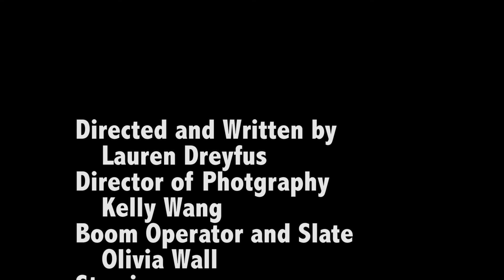Grey Tinted Sunglasses- a short film (NYFA 3 WK FILM II)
A film about a greedy girl from a financially troubled life, finds a pen that can draw her every desire and bring them to life.
Directed by: Lauren Dreyfus
Starring:
Georgia Boutot
DP: Kelly Wang

NYFA 3 WK ADV FILM